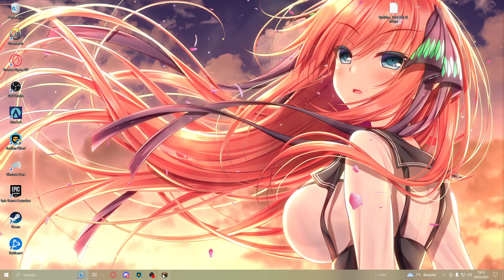Der beste MINEcrafter / Elite-Varo #2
Schaut bis zum ende um nichts zu verpassen.

Lasst nen like da wenn ihr mehr wollt danke man

Headset: beyerdynamic DT 770 PRO

Keyboard: SPC Gear 630k

Cam: Razer Kiyo

Maus1: Glorious Model O Wireless
Maus2: Roccat kone Pro air
Maus3: Razer Viper Ultimate
Maus4: Roccat Kone Aimo Remastered
Maus5: MadCatz Rat6+
Maus6: Lioncast LM30
(Ja ich habe so viele :D)